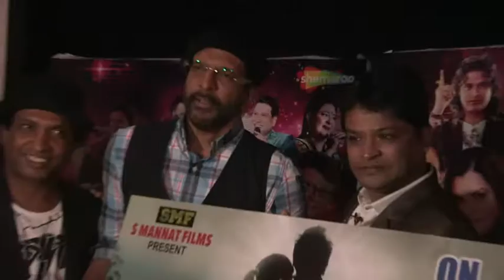TU ZINDAGI HAI MERI ALBUM LAUNCH JAWED JAFRI MUBIN SOUDAGAR